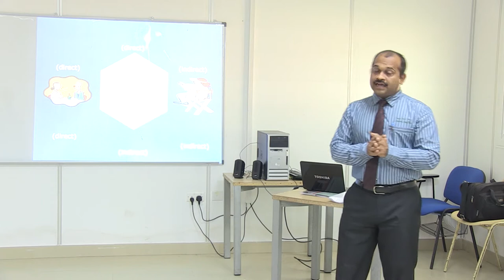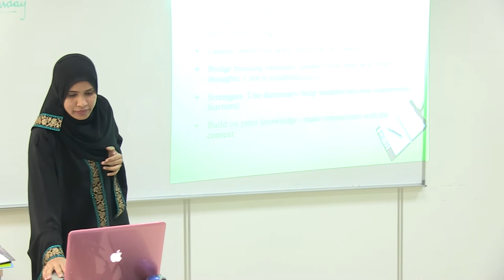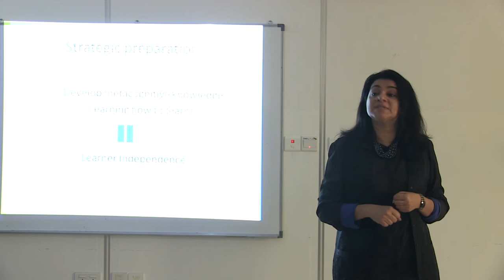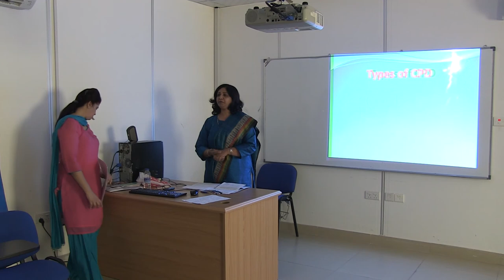In House ELT Forum